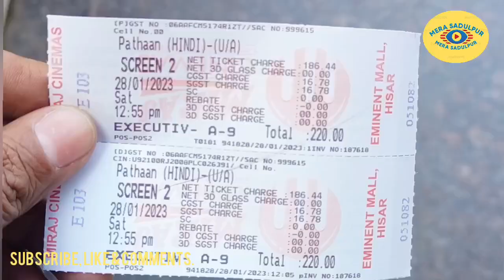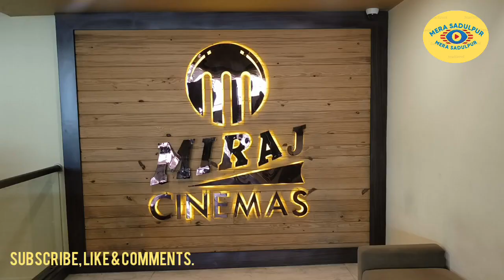Pathaan, Miraj Cinema, Eminent Mall, Hisar.